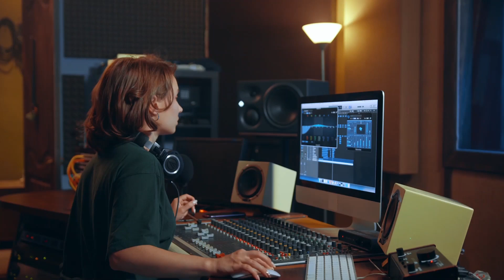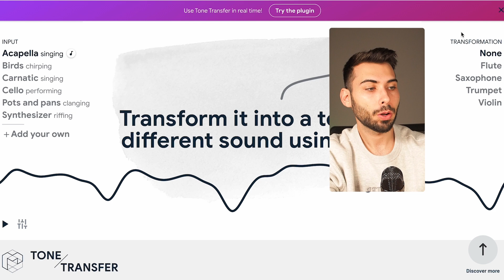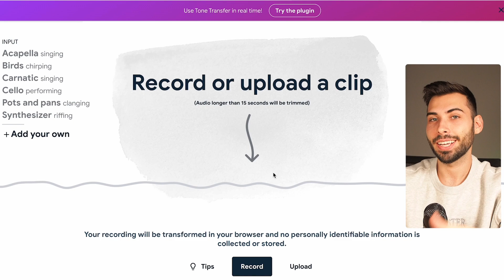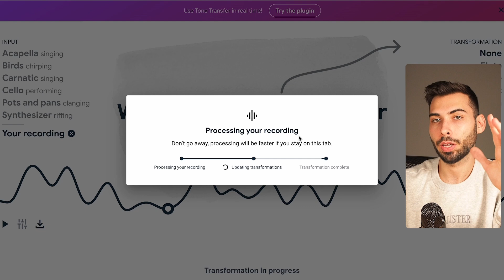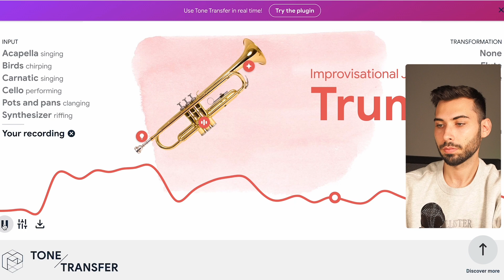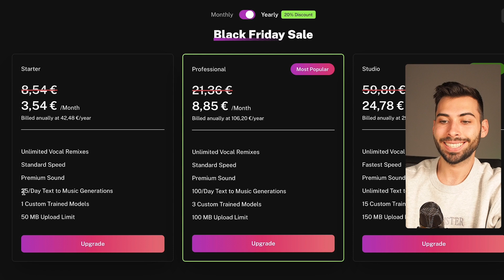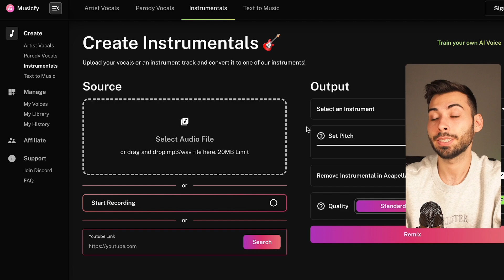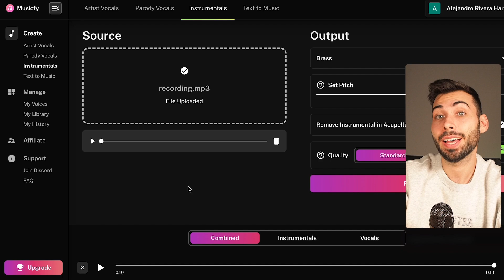Convierte tu VOZ en Cualquier INSTRUMENTO con IA GRATIS 🎸 Tutorial Fácil con TOP 2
Ahora puedes transformar tu voz en cualquier instrumento musical... Sin duda, una innovación que abre muchas puertas. Te dejo abajo los enlaces de las plataformas vistas

🫱🏼‍🫲🏽 ¿Colaboramos?